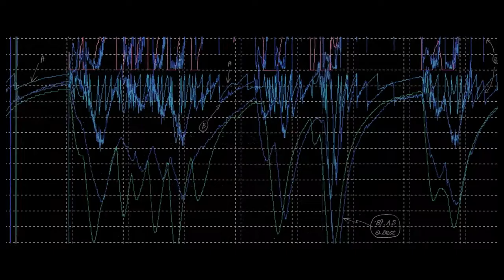Sound of Honda Internavi Ayrton Senna 1989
Ayrton Senna da Silva (San Paolo, 21 marzo 1960 – Bologna, 1º maggio 1994) è stato un pilota automobilistico brasiliano, tre volte campione del mondo di Formula 1 nel 1988, 1990 e 1991.

Considerato da molti il più forte pilota di Formula 1 di tutti i tempi, coniugava la capacità di portare al limite la sua monoposto con una grande sensibilità nella messa a punto e nella scelta degli pneumatici. Morì in seguito ad un tragico incidente nel Gran Premio di San Marino del 1994.

Particolarmente veloce sul giro in prova, Senna è stato il pilota, dopo Juan Manuel Fangio, Jim Clark ed Alberto Ascari, ad avere ottenuto più pole position in rapporto ai Gran Premi disputati, ed è il quinto pilota in classifica[5] per numero di vittorie (41) dietro a Michael Schumacher (91), Lewis Hamilton (62), Alain Prost (51) e Sebastian Vettel (46).